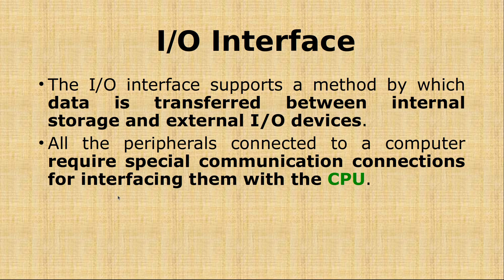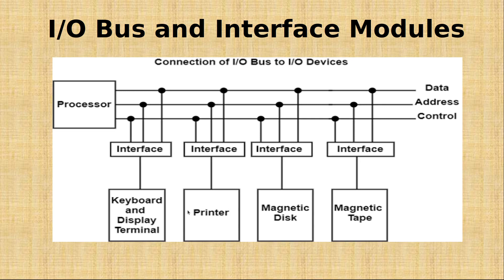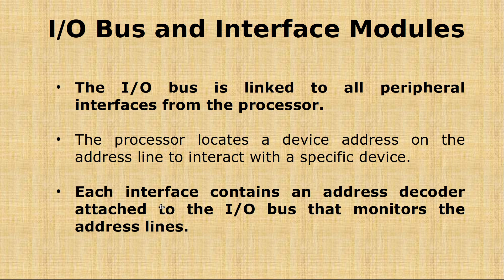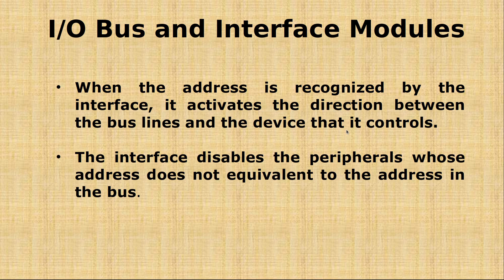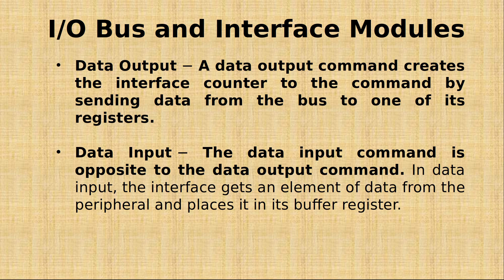Input Output Interface in Tamil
This video Explain the Concept of Input-output Interface in Computer Architecture.